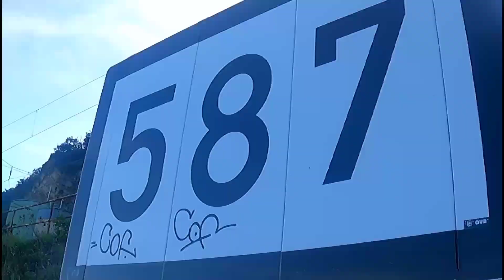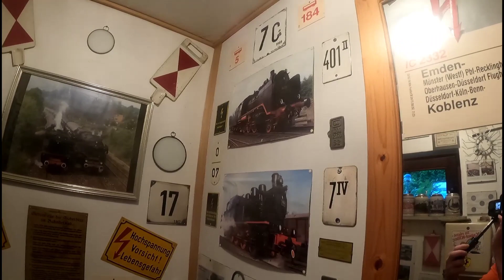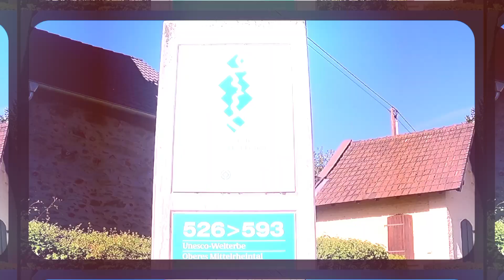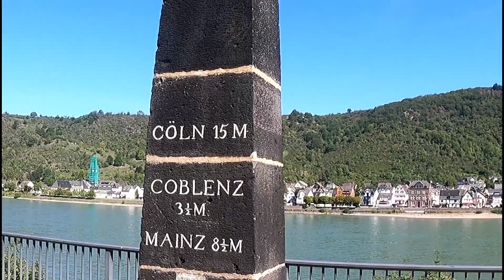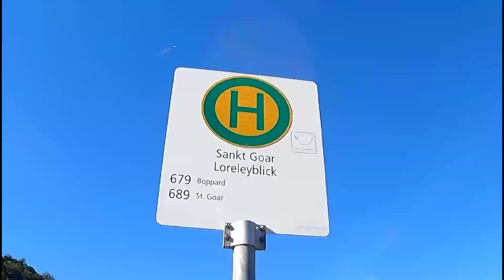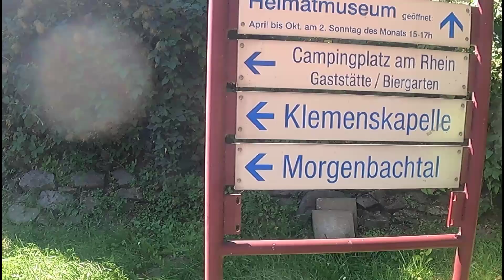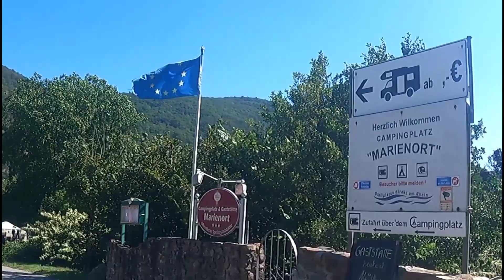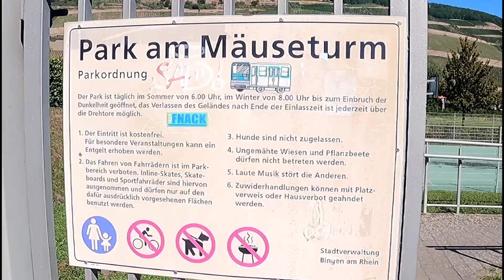Fahrrad Reise von Köln zum Bodensee (Rheinradweg) mit dem Liegerad ohne Motor & Schlafwagen Teil 2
In diesem Video fahre ich über den Rheinradweg von Koblenz nach Bingen.

Wenn du mein Kanal, die Touren oder die nächsten Projekte finanziell unterstützen möchtest, darfst du mir gerne etwas über PayPal zukommen lassen. Wie immer kein muß alles freiwillig. Ich würde mich sehr freuen. Vielen lieben Dank